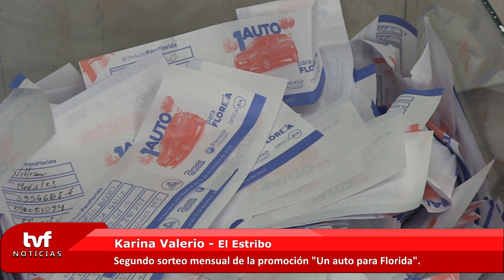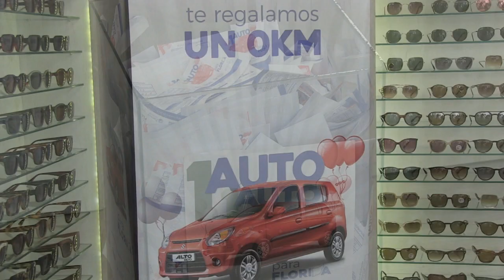Karina Valerio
En el marco de la promoción “Un auto para Florida” que realizan Agroveterinaria El Estribo, Prevenir, Florida Telecom y Óptica Bía, se realizó este miércoles el segundo sorteo mensual.
El próximo sorteo mensual será en El Estribo, confirmó Karina Valerio, quien destacó la “imponente cantidad de cupones”.
“La gente está entusiasmada”, expresó, recordando que los cupones se entregan “con una mínima compra”.